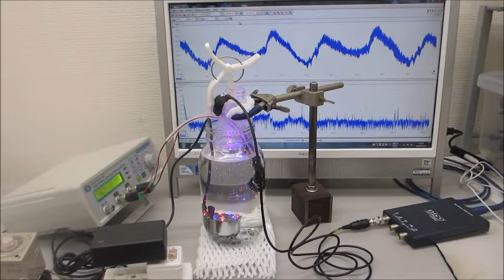超音波の非線形現象（音響流）を制御する技術（超音波プローブ）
－－超音波による非線形発振制御技術－－

　様々な、トレードオフの関係にあるこ条件が多かったのですが
　１０次以上の高調波を含んだ、

１）時系列データに関して、

２）超音波発振による、発振部が発振による影響を

３）発振と対象物（洗浄物、洗浄液、水槽・・）の相互作用を

４）超音波の利用（洗浄・加工・攪拌・・）に関して

２００ＭＨｚ以上の超音波伝搬現象による表面改質処理